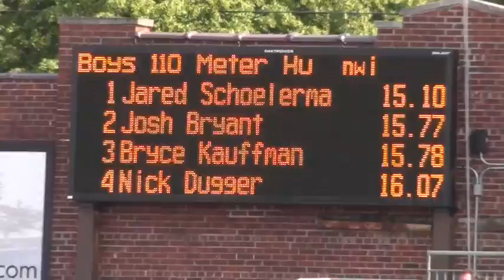Duysen 110m High Hurdles 2012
State Track Meet 2012 110m High Hurdles Prelims